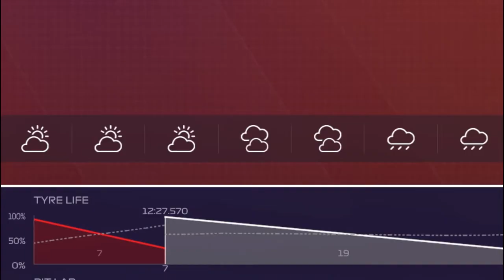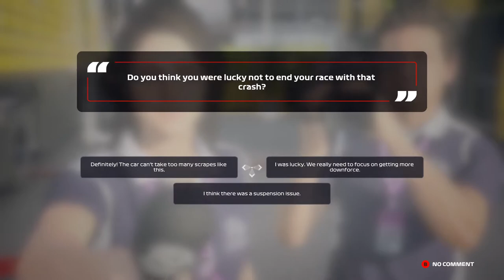F1 2020 MYTEAM Lamborghini Career 8: Rain In Baku!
Sorry for the echo it is fixed by the race. hope you enjoyed the video!